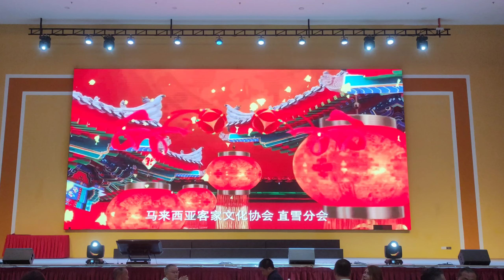富贵花开迎新年 line dance (Performance) 2/3/2024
客家文艺协会直雪分会
新春团拜 2024
2/3/2024
SJK Imbi convention Hall